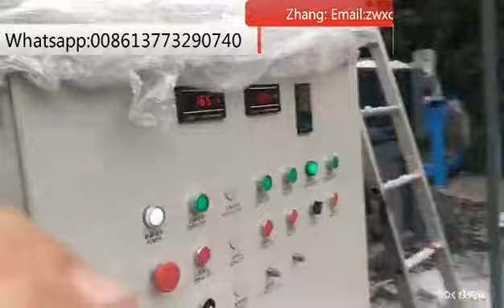Plastic Film Squeeze Machine 2019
DianMei Plastic Machinery Co., Ltd is a professional factory for manufacturing waste plastic recycling equipment. Machine include, film squeeze machine, waste pet bottle recycling machine, waste pp pe film recycling machine, other barrel, lump, pipe shredder and crusher machine.
Plastic film squeeze machine can be applied to pe film, pp film squeezer.
It is an ideal machine for squeezing water and make washed material semi plasticizing.
Make a good preparation for granulation machine with good capacity .
Capacity can upto 800kg per hour depends on film types.